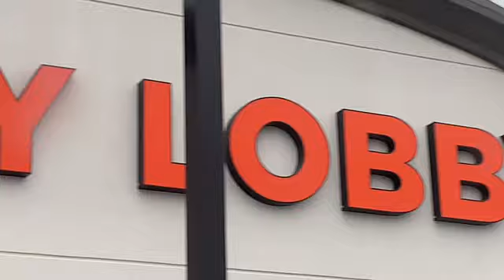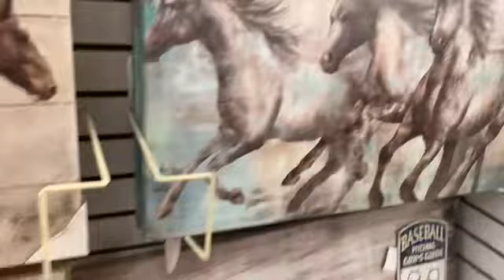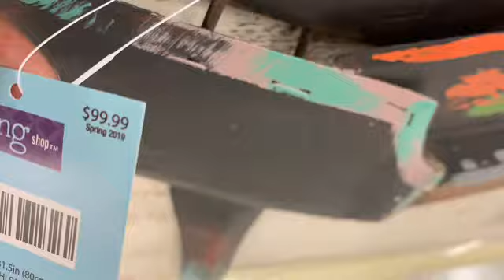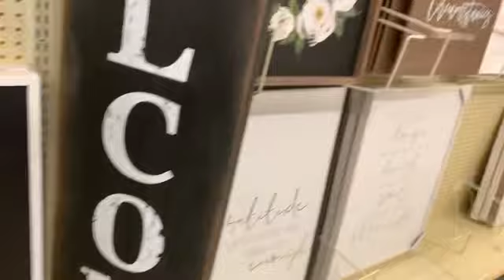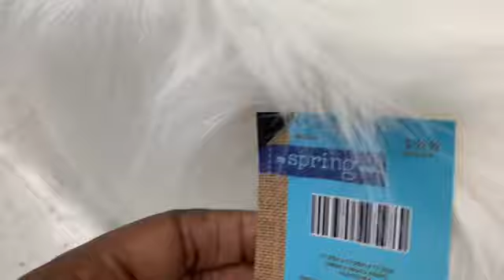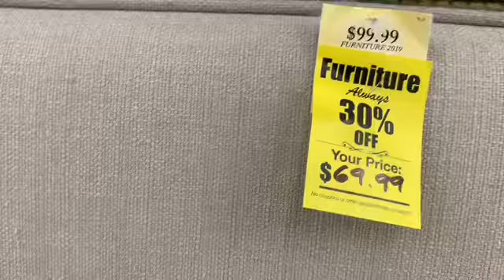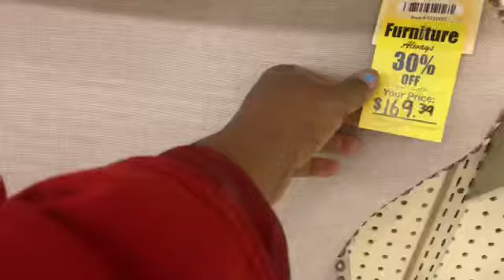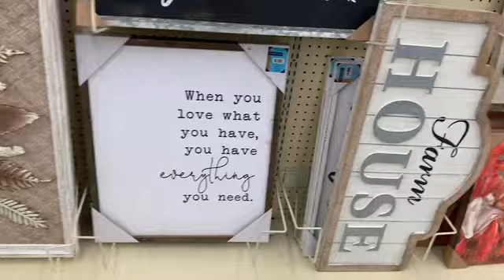HOBBY LOBBY IS ON FLEEK FINDINGS